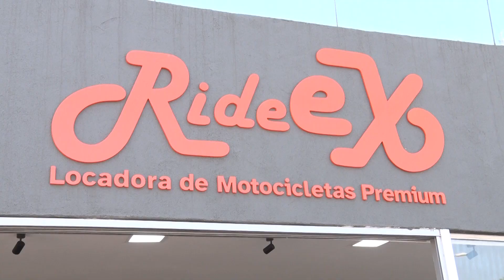RIDE EX - Sua Harley Davidson esperando você aqui!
AV. Idependência, 991 - Rib. Preto